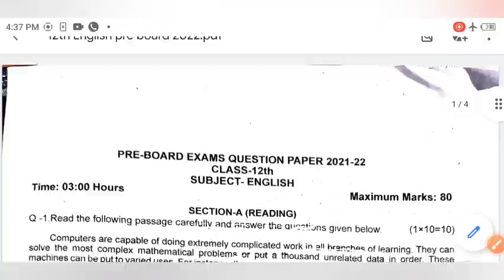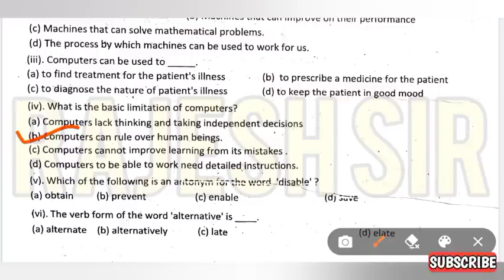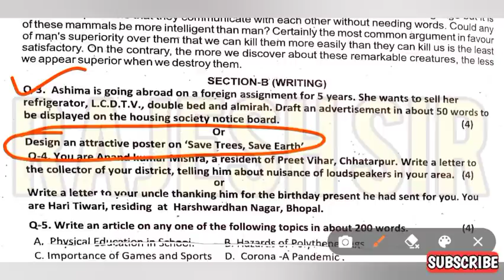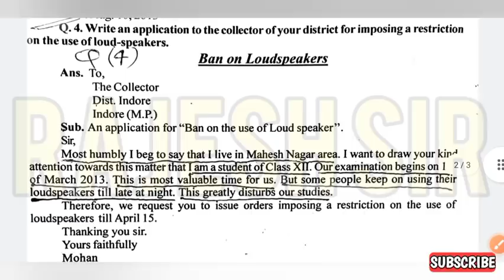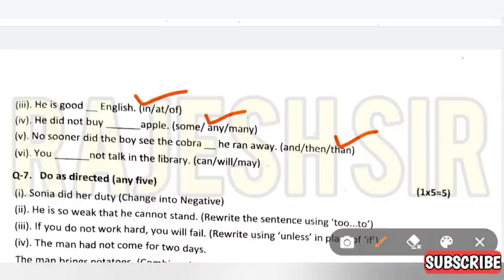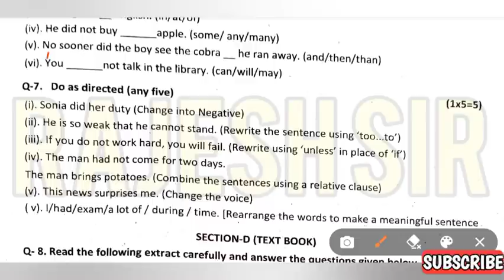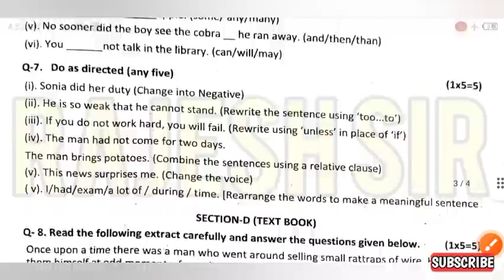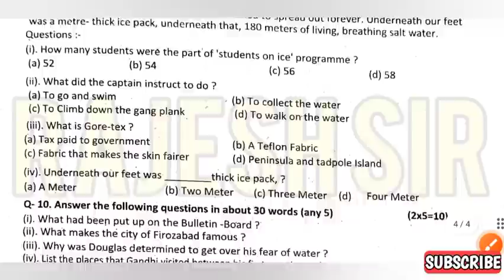प्री बोर्ड परीक्षा 2022 कक्षा 12 अंग्रेजी पेपर के उत्तर | pre board pariksha 2022 12th English paper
प्री बोर्ड परीक्षा 2022 कक्षा 12वीं अंग्रेजी के उत्तर
कक्षा 12वीं अंग्रेजी के उत्तर पर बोर्ड परीक्षा 2022
प्री बोर्ड परीक्षा 2022 12वीं अंग्रेजी के उत्तर
कक्षा 12 अंग्रेजी उत्तर प्रीबोर्ड परीक्षा 2022
प्री बोर्ड परीक्षा 2022 12वीं अंग्रेजी उत्तर

प्री बोर्ड परीक्षा 2022 कक्षा 12वीं अंग्रेजी उत्तर

कक्षा 12वीं अंग्रेजी उत्तर प्री बोर्ड परीक्षा 2022

कक्षा 12 अंग्रेजी के उत्तर प्री बोर्ड परीक्षा 2022

कक्षा 12वीं अंग्रेजी प्री बोर्ड परीक्षा के उत्तर

अंग्रेजी कक्षा 12 वीं प्री बोर्ड परीक्षा उत्तर

कक्षा 12 अंग्रेजी प्री बोर्ड परीक्षा के उत्तर

प्री बोर्ड परीक्षा 2022 12वीं अंग्रेजी

प्री बोर्ड परीक्षा 2021 22 कक्षा 12वीं अंग्रेजी उत्तर

कक्षा 12वीं अंग्रेजी प्री बोर्ड परीक्षा पेपर

प्री बोर्ड परीक्षा पेपर कक्षा 12वीं अंग्रेजी

प्री बोर्ड परीक्षा 2022 12वीं अंग्रेजी का पेपर

मध्य प्रदेश प्री बोर्ड परीक्षा 2022 12वीं अंग्रेजी पेपर के उत्तर

कक्षा 12वीं अंग्रेजी पेपर के उत्तर प्री बोर्ड परीक्षा 2022

प्री बोर्ड परीक्षा 2022 कक्षा 12वीं अंग्रेजी पेपर

कक्षा 12वीं अंग्रेजी प्री बोर्ड परीक्षा पेपर के उत्तर

प्री बोर्ड परीक्षा 2022 12वीं अंग्रेजी पेपर के उत्तर

प्री बोर्ड परीक्षा पेपर 12वीं अंग्रेजी पेपर

प्री बोर्ड परीक्षा 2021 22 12वी अंग्रेजी उत्तर

Pri Board pariksha 2022 12th English paper

pre Board pariksha 2022 kaksha 12 angreji paper ke Uttar

Pre Board pariksha 2022

Pri Board pariksha 2022 12th English Paper Uttar

MP pre Board pariksha 2022 12th English paper ke Uttar

class 12 English paper pre Board pariksha 2022

Pre Board pariksha 2022 12th English Paper Uttar

pre board pariksha 2022 12vi english paper uttar

Pri Board pariksha 2022 barahvin English ke Uttar

kaksha 12 angreji paper solution pre Board pariksha 2022

pre board pariksha 2022 12vi angreji paper

12vi angreji paper pre board pariksha 2022

pre board Pariksha 2022 barvi angreji paper ke Uttar

Pri Board pariksha 12th English paper

class 12th English paper Pri Board pariksha Uttar

Pri Board pariksha Uttar class 12th English

kaksha barvi angreji pre Board pariksha ke Uttar

Pri Board pariksha 2022 barahvin angreji ke Uttar

kaksha 12 angreji pre Board pariksha ke Uttar

Board pariksha 2022 12 English paper solution

12th English paper Solution pre board pariksha 2022

UP Board pariksha 2022 barahvin angreji ke Uttar

Pri Board pariksha 2022 12th English paper solution

class 12th English paper solution pre Board pariksha 2022

pre Board pariksha 2022 class 12th English paper ke solution

class 12th English paper solution Pri Board pariksha 2022

pre Pariksha 2022 class 12th English paper solution

Pri Board pariksha 2022 class 12th English paper solution

Pri Board pariksha solution class 12th English paper solution